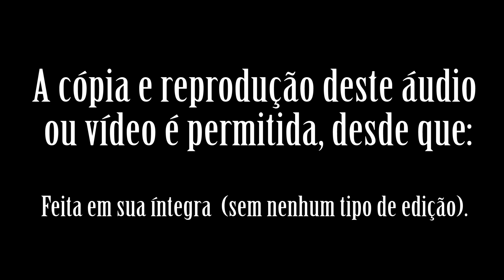🔥VC TEM DATA CERTA PARA MORRER? ESPIRITISMO